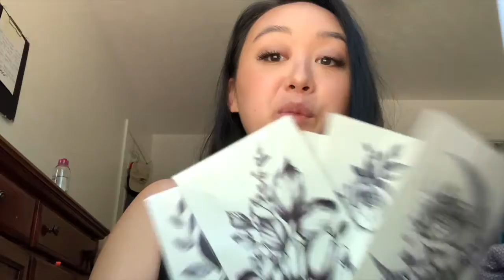ABG TRANSFORMATION + PARENTS REACTION